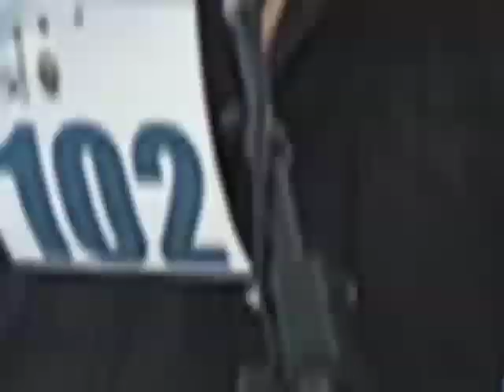CASTING NUMERO 1